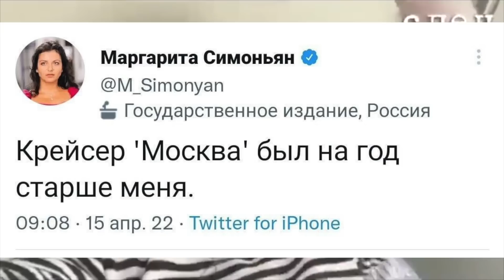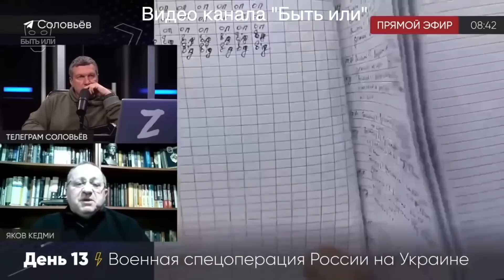КЛАДБИЩА РФ ПЕРЕПОЛНЕНЫ.СПЕЦОБОСРАЦИЯ ЗАХЛЕБНУЛАСЬ